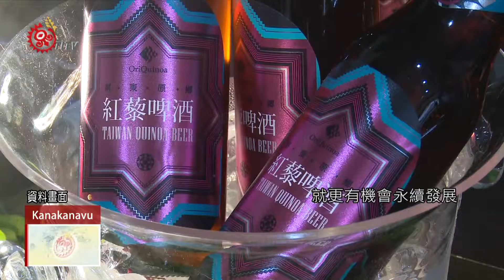上市才1週! 首批紅藜啤酒銷售一空 2018-11-17 Kanakanavu IPCF-TITV 原文會 原視族語新聞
niarupaca kuar ʉ  kapa'ici kacaua cau pu'a

屏東紅藜啤酒11月2日才正式發表販售，第1批3600瓶1週時間就銷售一空，不但帶動紅藜故事館的生意，更讓紅藜榖物每公斤的銷售額成長20倍。

11月2日屏東紅藜啤酒才剛發表上市，第一批3600瓶1週時間就銷售一空，不但帶動紅藜故事館的生意，更讓紅藜榖物每公斤的銷售額成長20倍，為屏東紅藜農打了一劑強心針。

屏東縣原民處原本預估紅藜啤酒會賣到聖誕節，沒想到一推出就造成搶購熱潮，下一批紅藜目前已經排入台酒公司的製程，最快新年前會再推出。

處長伍麗華表示，未來計畫推廣到國際市場，紅藜啤酒產製愈多，紅藜農的獲利也就愈多，在這樣的基礎下，原鄉的紅藜產業就更有機會永續發展。